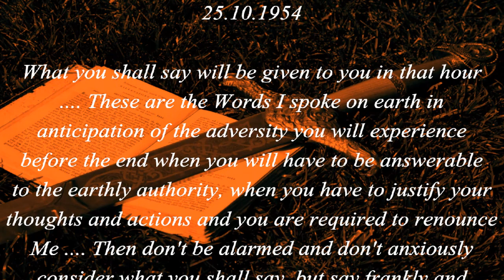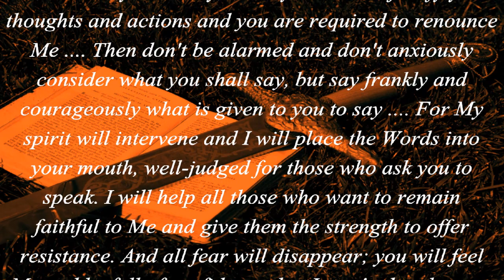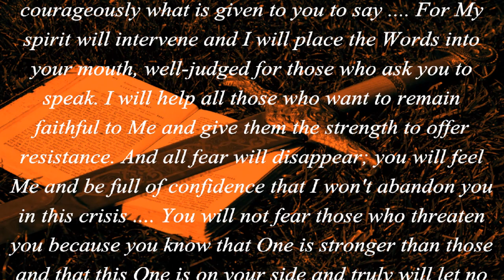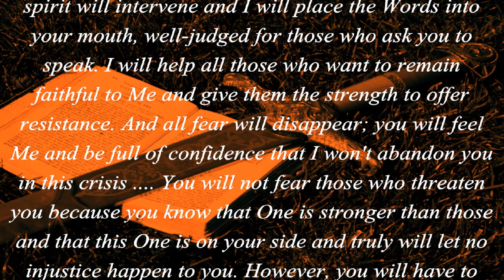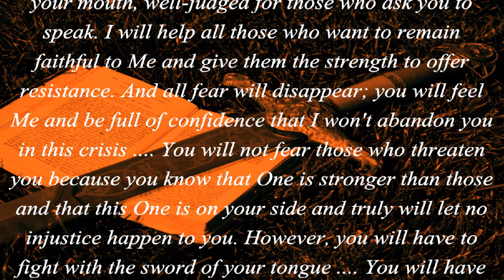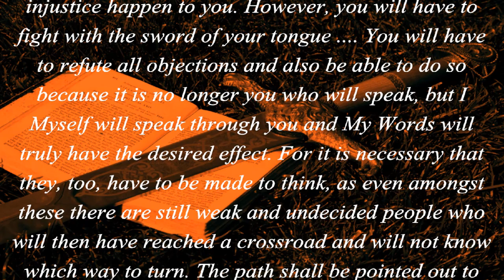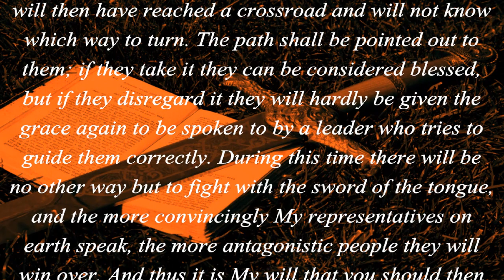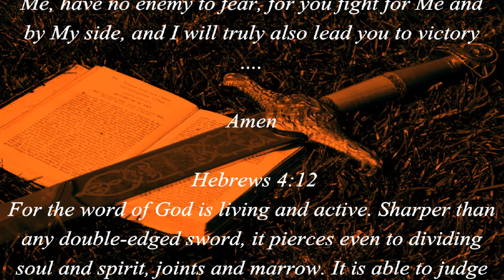FIGHTING WITH THE SWORD OF THE TONGUE... (Hebrews 4:12)